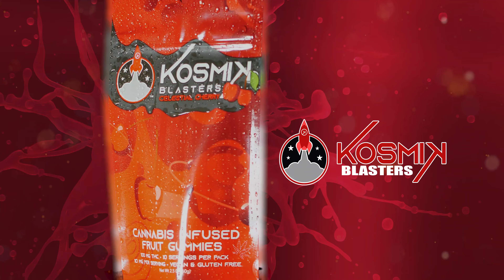KOZMIK BLASTERS | PROMO COMMERCIAL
Shot this commercial showcasing Kosmik Brands Juicy Cherry Blasters!
Had a blast shooting this using a blue screen to key it out in post and add some sweet graphics!